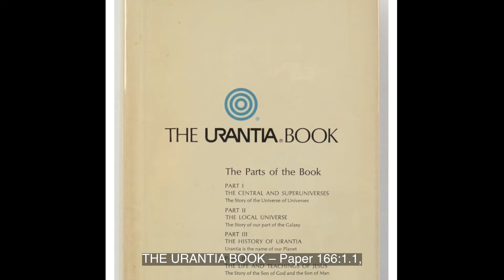Paper 166A Jesus Abhorred Purely Ceremonial Performances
Paper 166A Jesus Abhorred Purely Ceremonial Services

On Sabbath, February 18, Jesus was at Ragaba, where there lived a wealthy Pharisee named Nathaniel; and since quite a number of his fellow Pharisees were following Jesus and the twelve around the country, he made a breakfast on this Sabbath morning for all of them, about twenty in number, and invited Jesus as the guest of honor.

By the time Jesus arrived at this breakfast, most of the Pharisees, with two or three lawyers, were already there and seated at the table. The Master immediately took his seat at the left of Nathaniel without going to the water basins to wash his hands. Many of the Pharisees, especially those favorable to Jesus’ teachings, knew that he washed his hands only for purposes of cleanliness, that he abhorred these purely ceremonial performances; so they were not surprised at his coming directly to the table without having twice washed his hands. But Nathaniel was shocked by this failure of the Master to comply with the strict requirements of Pharisaic practice. Neither did Jesus wash his hands, as did the Pharisees, after each course of food nor at the end of the meal.